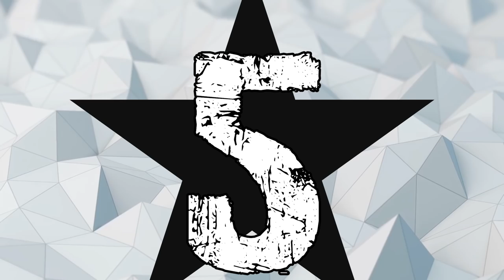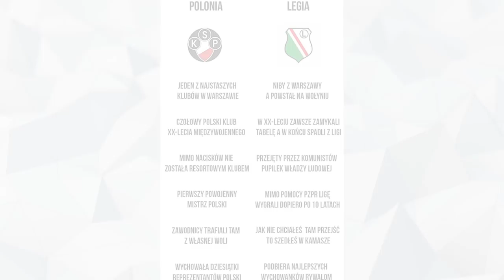10 POMNIKÓW KOMUNIZMU W POLSCE